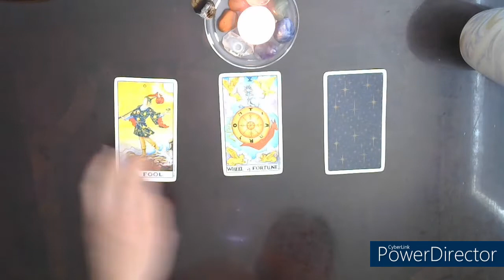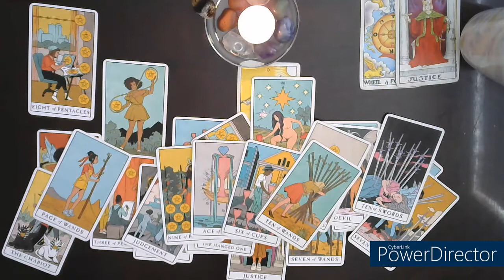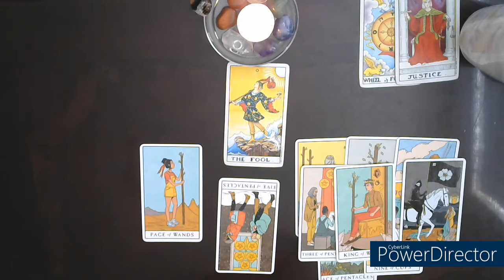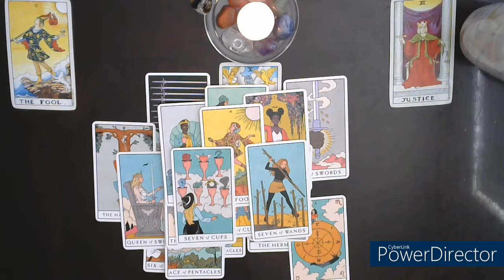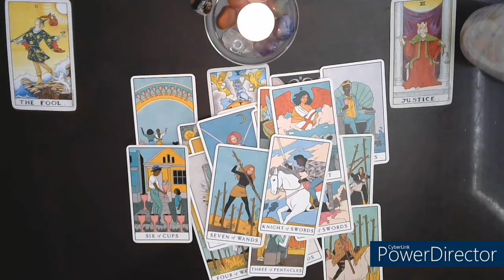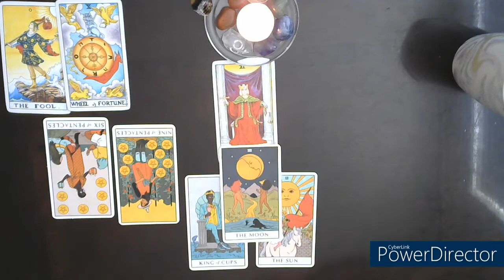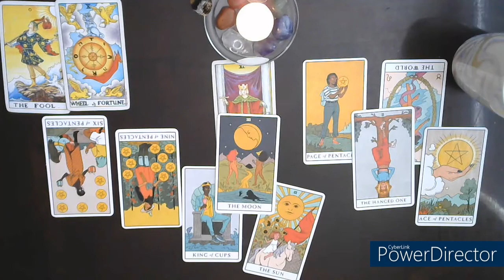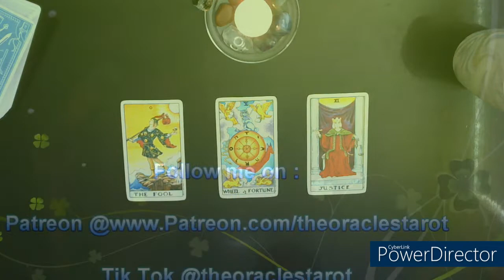Pick A Card Ask a Yes or No question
Ask your Yes or No question and then pick a card to get your answer.

The Reveal @ 1:18

Card 1 @ 2:20

Card 2 @ 14:33

Card 3 @ 26:33

1 hour reading $75.00
30 minute reading $55.00

Pre-recorded videos
1 question reading $15.00
2 question reading $25.00
3 question reading $30.00